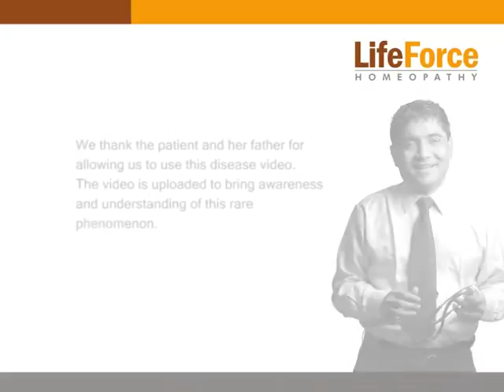Video of Child with Petit Mal Epilepsy Attack Induced by Exertion (Physical Effort)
In this video here is a kid suffering with petit mal epilepsy induced due to exertion. She is asked to blow a piece of paper, within few seconds of physical activity she experienced petit mal epilepsy. (Patient ID L-11012) Learn about...:

Life Force Homeopathy Social Presence

🧑‍⚕️About Dr. Rajesh Shah:
Dr. Rajesh Shah, M.D(Homeopathy) practices in Mumbai, India. He has studied homeopathy intensively for over thirty years, since 1980. Dr. Rajesh is an internationally acclaimed physician, researcher, and teacher. Over the years he has conducted seminars and workshops for practitioners and students in England, Holland, Belgium, Czech Rep., Greece, Sweden, the U.S.A., Ireland, Croatia, Norway, Japan, India, etc
here are some achievements of Dr. Rajesh Shah :
🔺Dr. Rajesh Shah received the Shaikh Zayed International Award (TCAM) ( Homeopathy Research) in recognition of his distinguished contribution on 10th October 2022
🔺 Dr. Rajesh Shah received an award for his research on New Drug development from the Hon. Vice-President of India on 10th April 2018

🏥About Life Force Homeopathy :
          Life Force is the world leader in homoeopathic practice. Life Force is run globally by Homeopathy India Pvt. Ltd. (HIPL) under the direct care of  Dr. Rajesh Shah, MD, and Dr. Rupal Shah, MD, a globally renowned homoeopathic doctor-couple. Life Force is among Asia's largest homoeopathic clinics, treating patients from over 180+ countries (an established world record).
          Life Force is the world's first ISO 9001:2008 certified homoeopathic clinic with an attached research wing. We have been practicing ISO modalities since 2002, which has made our system much more quality conscious than most others in the world in the homeopathic practice category. There may be several ISO-certified clinics, but Life Force is one that has ISO certification for a clinic with a research wing, which is unique.

🔺200 Years old Homeopathy System Of Medicine Re-Engineered and Re-Invented at Life Force
🔺First And only clinic treating patients from 180+ countries
🔺First Online clinic
🔺First ISO 9001:2000 certified homeopathy clinic with R&D
🔺First clinic to offer patient log-in
🔺First paperless clinic
🔺First Homeopathy Doctors mobile app
🔺First Clinic with new drug discovery facility

Head Office : 411, Krushal Commercial Complex, Above Westside, G M Road, Chembur, Mumbai 4000 89. India

Our Branches :
 🏢 Mumbai :
                  Chembur
                  Borivali
                  Vashi
                  Santacruz
                  Thane
                  Mulund
                  Cumballa Hill
 🏢 Pune
                 Paud Road
                 Sasoon Road
                 Pimpri
                 Aundh
 🏢 Bangalore
                 Malleswaram
                 Jayanagar